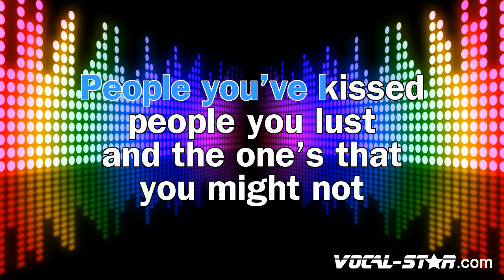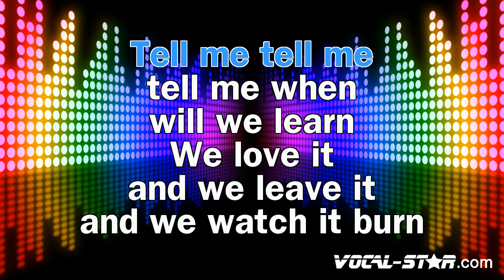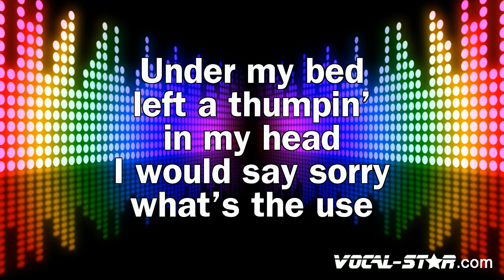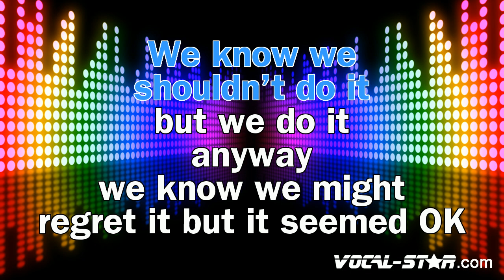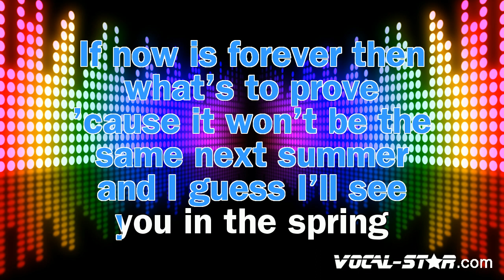Noisettes - Wild Young Hearts (Karaoke Version) with Lyrics HD Vocal-Star Karaoke